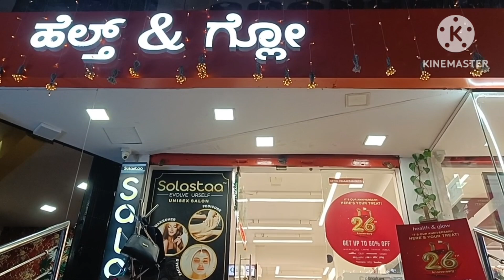Health and Glow 26th anniversary | RT Nagar | Bangalore